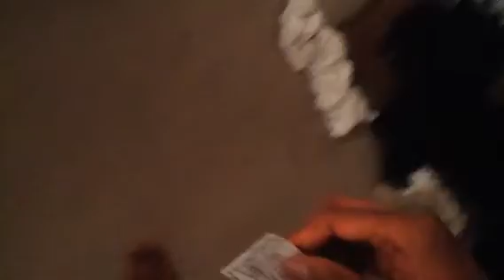Diesel Danger Episode 272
Mavis saved Percy from the Broken Bridge after He is Rude to her like that. Thanks to Mavis Really helps Percy and made Percy becoming Good Friends of Mavis. And that makes her really Special Indeed.